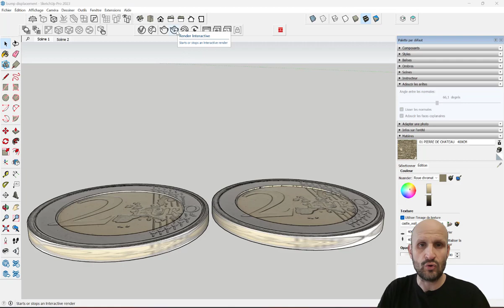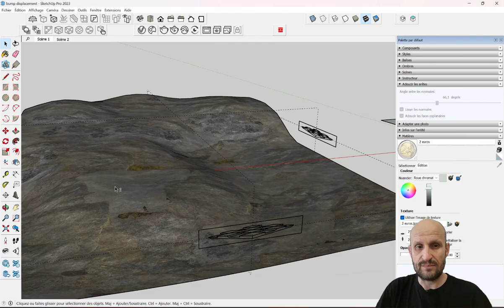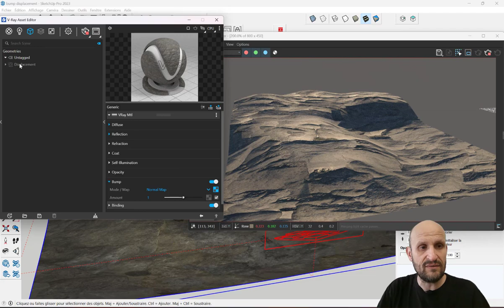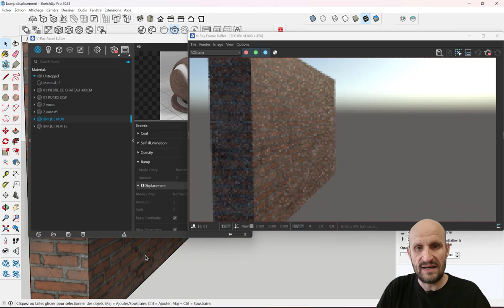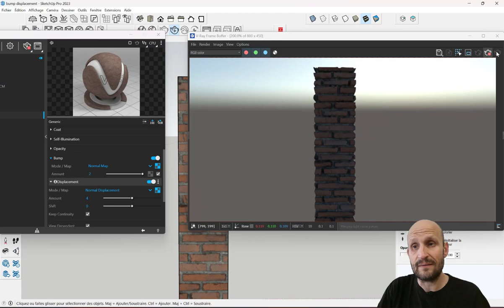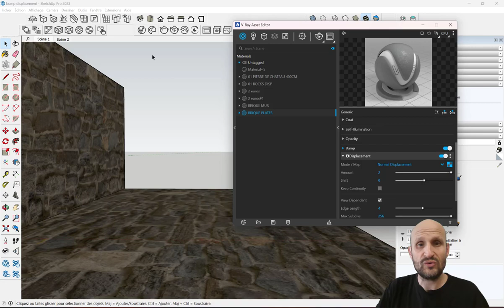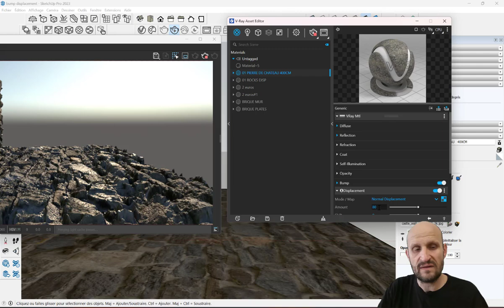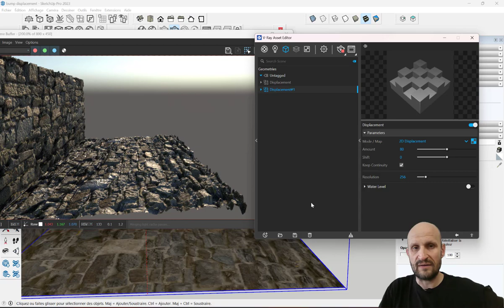V-Ray SketchUp - Tout savoir sur le DISPLACEMENT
🎁 Pour accéder à la suite de cette formation cliquez sur le lien ci-dessous:
Qu'est ce le displacement dans V-RAY ?
A quoi ça sert ?
Quand l'utiliser ?
Et comment le mettre en place dans SketchUp et Vray

Les réponses dans cette vidéo.

🚀 Voici le lien vers la formation MATERIAUX V-Ray

1. SketchUp généraliste
2. Spécialement pour les architectes et décorateurs
3. Spécialement pour les menuisiers et designers bois

💗 Pour soutenir  la chaine sur TIPEEE

A bientôt !